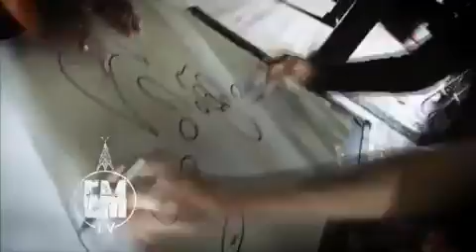Electric High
its paul bitch